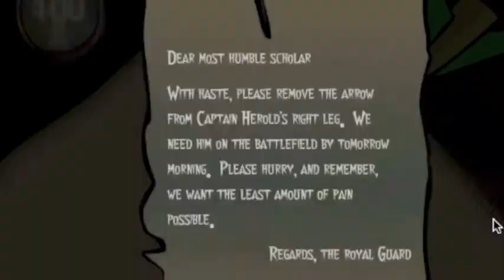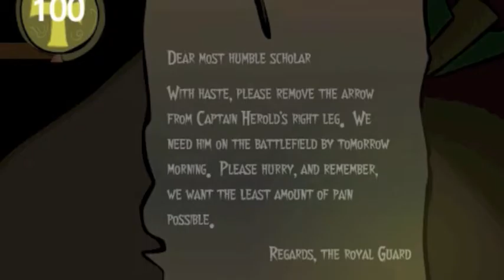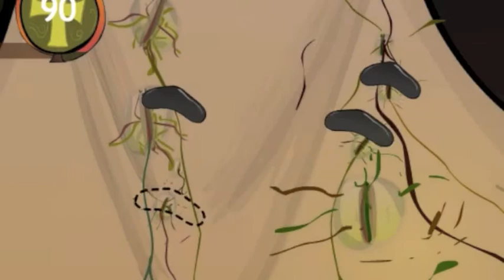Dark cut 1 Part 1 with Rafae and Ryan